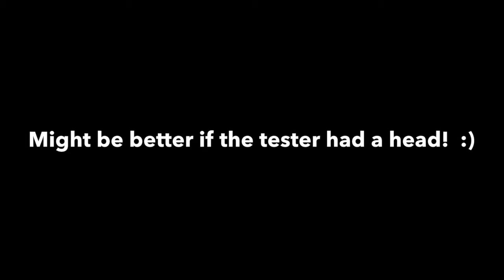Lani Scent #3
This video is about Lani Scent #3